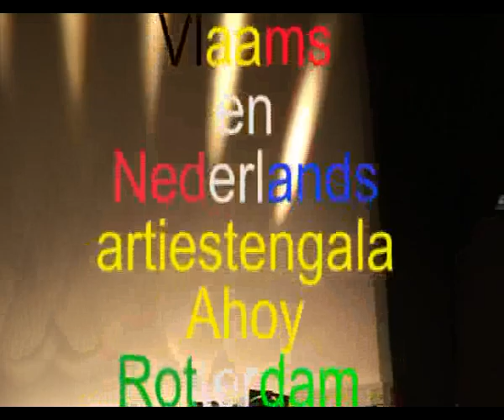Vlaams en Nederlands artiestengala Ahoy Rotterdam 3e editie Zondag 10 05 09 deel 18 55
Rita Young  & Angelababy blue
Rita Young
AngelaIm alive
aantal films 973deel 18
website startvrotterdam.eudeel 02